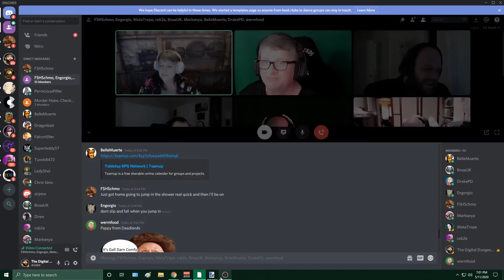Twitch Tabletop RPG Network --- Monthly Round Table For May 2020 --- How We Got Into Gaming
This is a playlist of all of The Tabletop RPG Network Round Table videos.

Please help support our moderators with all of the time they dedicate to the network.

Amazing D&D 5e Scrolls